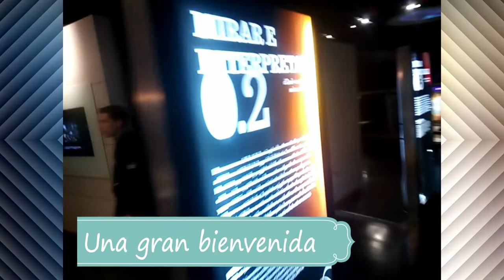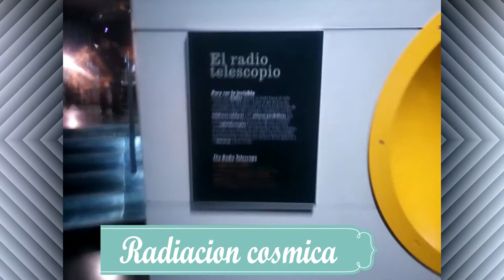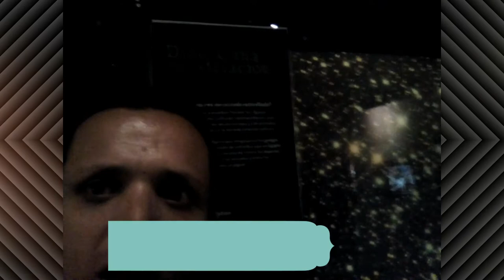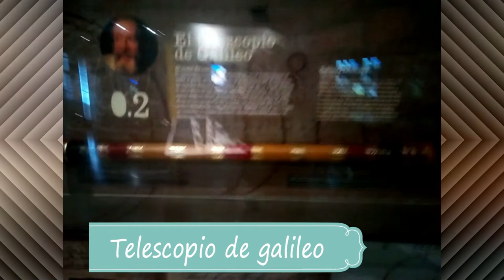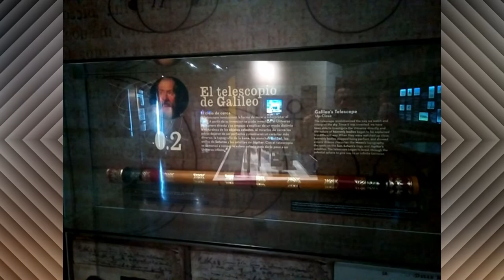alvarito colombianito pito aventura planetario bogota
es un gran museo, te muestra las maravillas de universo en bogota colombia y pasas muy bn. pero ante todo aprendes mas aya de estrellas.